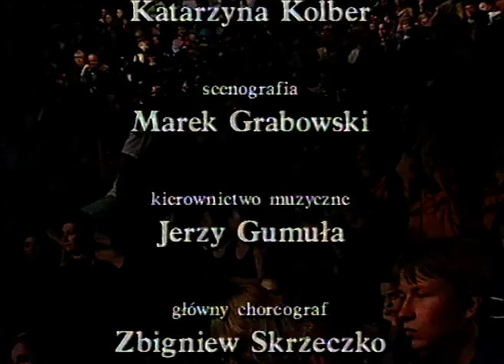KIELCE 2000 cz.1 - FESTIWAL KULTURY MŁODZIEŻY SZKOLNEJ - Agata KONARSKA i Tomasz KAMMEL - TMB 302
KIELCE 2000 cz.1
XXVII HARCERSKI FESTIWAL KULTURY MŁODZIEŻY SZKOLNEJ 2000 cz.1
Festiwal odbył się dniach 8-24 lipca 2000 i był to ostatni festiwal w Kielcach w XX wieku. Koncerty Galowe prowadzili Agata KONARSKA z TVP POLONIA i Tomasz KAMMEL z TVP1.
W części 1 Gali wystąpiły zespoły: „GWAR” – Gliwice, „WARTAKI” – Koło, „MAŁA ZGRAJA” – Wrocław, „FUNKY” – Legnica, Magdalena GRUDZIŃSKA – Zduńska Wola, Dagmara OKRZYCKA – Opole, „AJKI” – Ciechocinek, „ŚWIERSZCZE” – Trzemeszno, „APLAUZ” – Stargard Szczeciński i „”BRAWO” – Błonie.